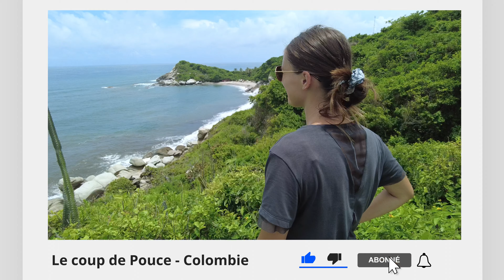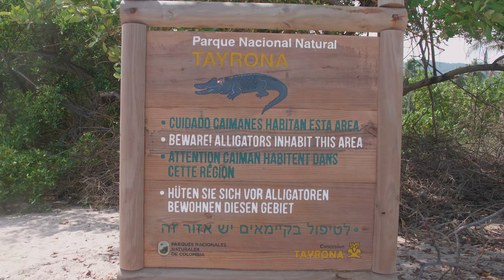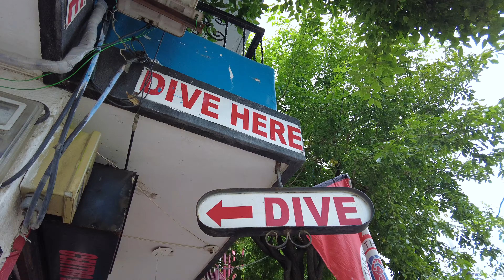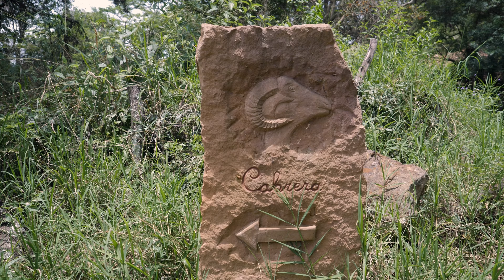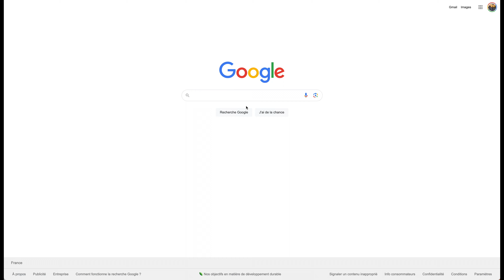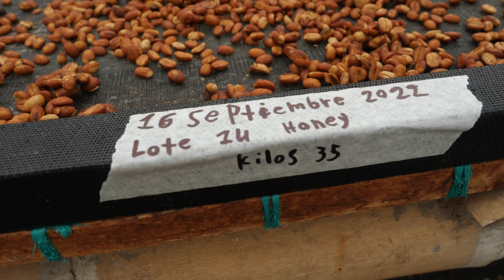VOYAGE EN COLOMBIE 🇨🇴 | Budget | Itinéraire | Transport 👍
⛑️ NE PARS PAS EN VOYAGE SANS ASSURANCE !
🔸 Nous sommes couverts par l'assurance voyage ACS et nous en sommes très contents ! C'est l'assurance voyage la moins chère du marché (et de loin) avec des contrats qui débutent à 15€/mois.

QUELLE BANQUE CHOISIR POUR VOYAGER ?
🔸 BoursoBank (la banque qu'on utilise tout le temps): 80€ offerts avec le CODE DE PARRAINAGE : LAHE9548

🔸 Gagne de la place dans ta valise (sac de compression)
🔸 Notre adaptateur de prise universel

🎥  NOTRE MATÉRIEL DE PRISE DE VUE ⭣
🔸 Notre caméra de VLOG préférée
🔸 Caméra principale
🔸 Objectif couteau suisse
🔸 Sac Photo

En cliquant dessus, vous ne payez rien de plus, mais nous recevons une petite commission qui nous aide à continuer à produire du contenu que vous aimez. Merci pour votre soutien !

00:00 Introduction
01:28 Carthagène
02:20 Tayrona
03:22 Ciudad Perdida
04:07 Guajira
05:00 San Gil
06:00 Barrichara
07:26 Bogota
08:04 Medellin
10:00 Piedra del Penol
10:47 Guatape
12:16 Visite d'une ferme de café
14:40 Salento
15:40 Vallée de Cocora
16:42 Désert de la Tatacoa
17:08 Ipiales
18:51 Paramo de Cumbal
19:51 Les infos pratiques !
20:11 Roomtour de l’hôtel de l'amour
20:55 Tuto bus de nuit
22:00 Itinéraire possible